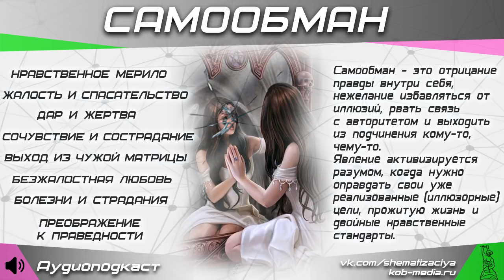Самообман. Аудиоподкаст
Данный подкаст будет особенно полезен тем, кто проходит занятия по самообразованию и строит образы на такие явления, как я-центризм, нравственность, обида, вина, жалость, жертва и другие. В самом конце вас ожидает приятный сюрприз - музыкальный продукт нашего коллективного творчества, так что рекомендую дослушать до конца.

Самообман - это отрицание правды внутри себя. Явление активизируется разумом, когда нужно оправдать свои уже реализованные (иллюзорные) цели, прожитую жизнь.
Хорошо или плохо обманывать себя, нанося себе вред и создавая стену между душой и психикой? Самообман - это нежелание избавляться от иллюзий, рвать связь с авторитетом и выходить из подчинения кому-то, чему-то.